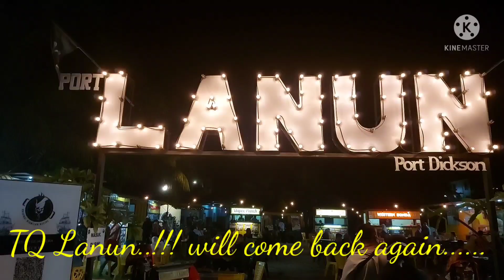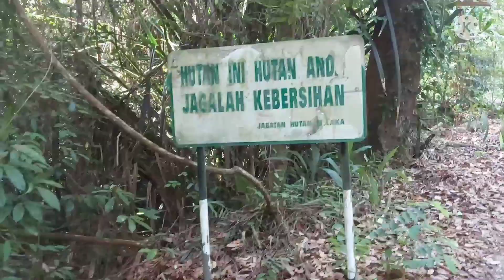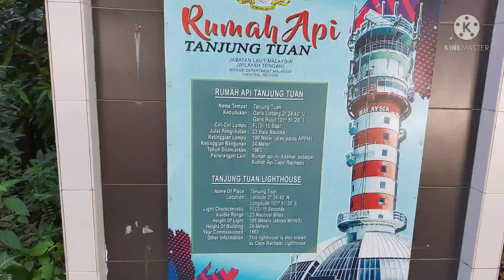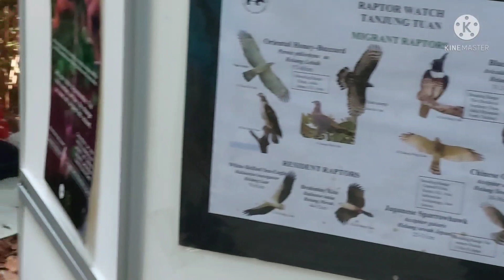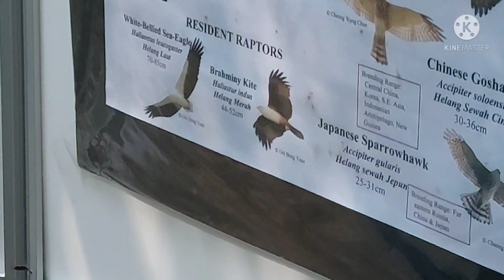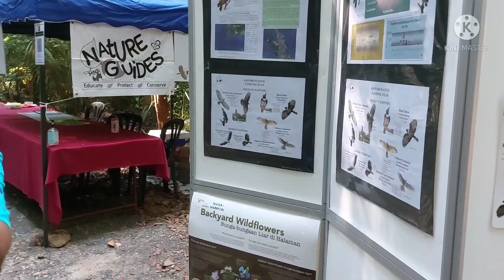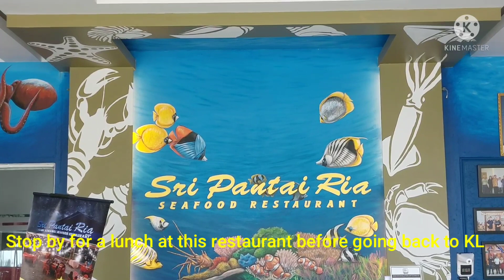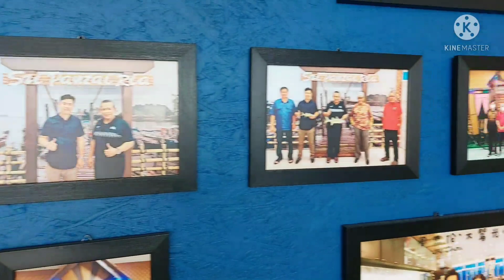Port Dickson March 2022